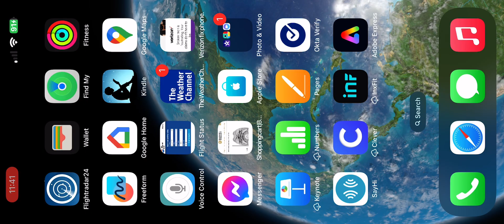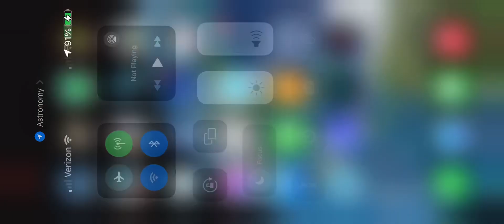Call of duty mobile Warzone victory